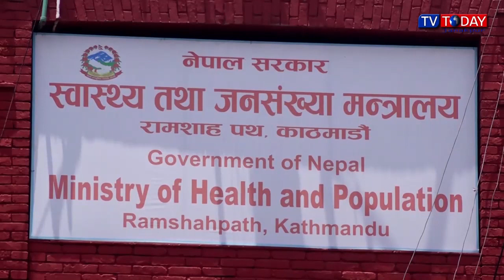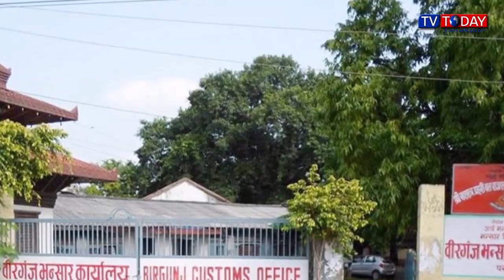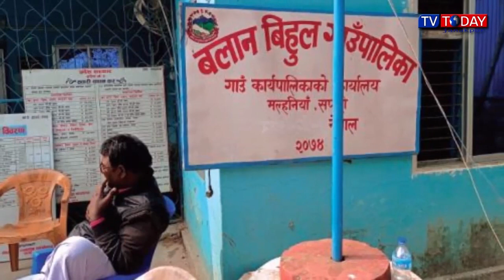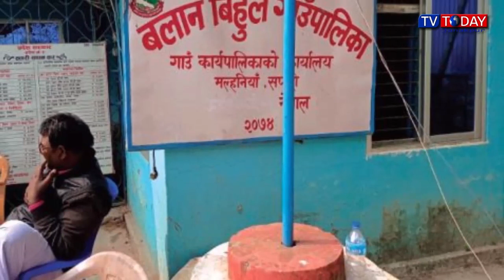Today Maithili News By Sapna | 3 June 2022